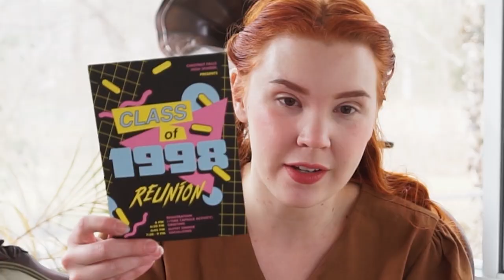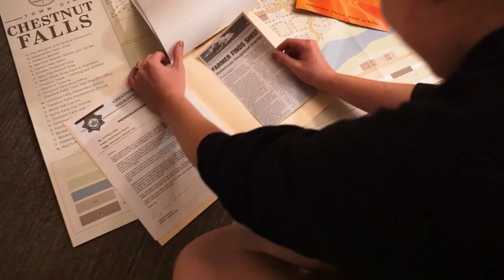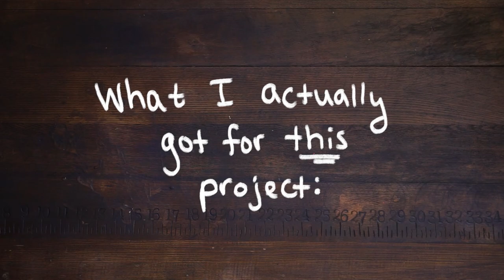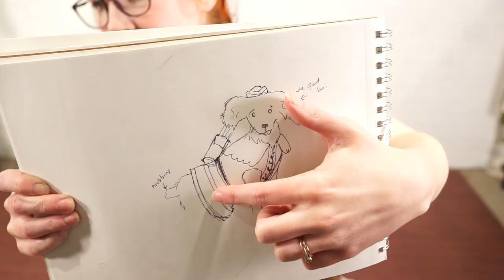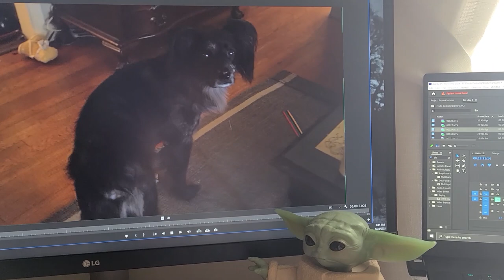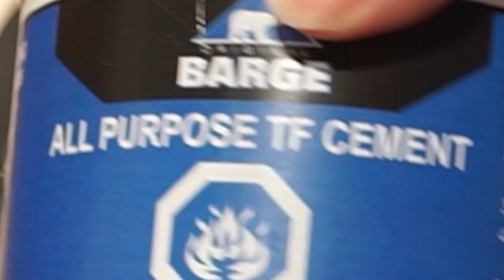Making My Dog a "Wishbone" Costume! (oops i'm a stage mom)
Hehehehe hiii! It is time... to dress up my dog again. ART THOU READY?? So someone sent me a photo of Wishbone in his lil handsome Robin Hood outfit (I am SO SORRY I don't remember who, this was months ago) and it immediately sparked my creativity! "Yes I MUST MAKE THIS FOR MY SON", she said quietly to herself whilst gazing at the small dog actor.
What am I even saying?? Who knows! Here's THE VIDEOOOOO have fun

Day 1:
Bodice - WildeRoseCostumes on Etsy
Blouse - Adored Vintage
Skirt - Vintage!
Day 2:
Trousers - Vintage from Etsy (brand is "Liz Sport" so I'm guessing a variation of Liz Claiborne)
Shirt - "eatsleepmatedefend" on Etsy